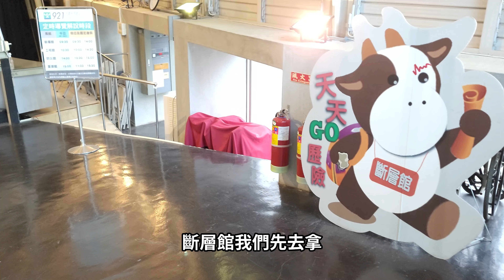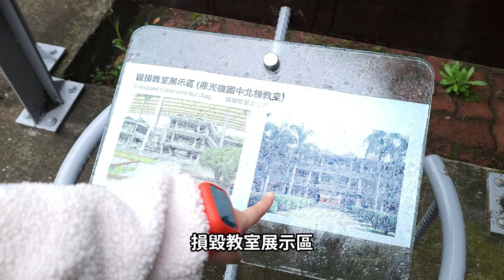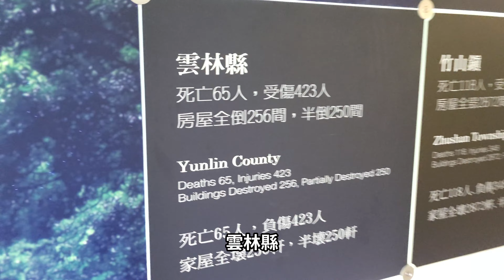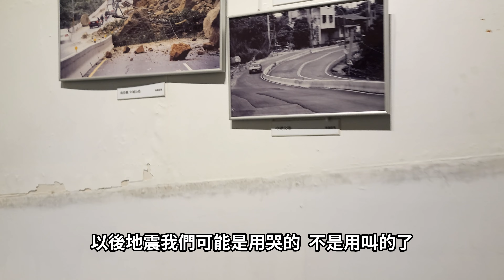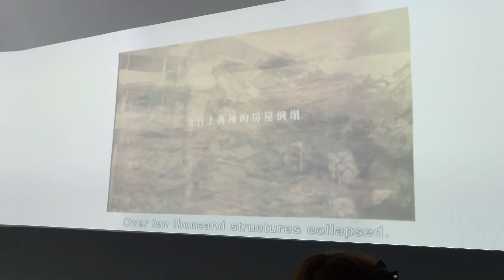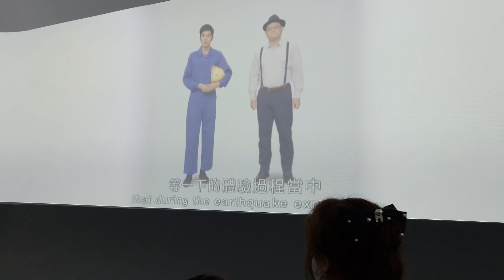[晞奇琳] 7級大地震到底有多可怕｜親子教育景點--921地震教育園區｜南投景點｜台灣旅遊｜taiwan travel#921地震教育園區#921大地震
[晞奇琳] 7級大地震到底有多可怕｜親子教育景點--921地震教育園區｜南投景點｜台灣旅遊｜taiwan travel
1999年9月21日清晨1時47分，臺灣中部發生芮氏規模7.3的強烈地震，造成的傷亡及財物損失為近百年來臺灣最大的地震災害之一。為提醒大眾重視防震及救災措施，九二一地震發生後，政府及學者專家認為霧峰鄉光復國中基地中的斷層錯動、校舍倒塌、河床隆起等地貌，在幾個候選地點中條件最好震後地貌保存完整。 便於光復國中現址，規劃改建「地震紀念博物館」，以保存地震原址、記錄地震史實，並提供社會大眾及學校有關地震教育之活教材，後於2001年2月13日正式定名為「九二一地震教育園區」，以彰顯其紀念及教育意義。這次帶晞晞來這邊，讓他了解地震的可怕以及防災的重要性，是非常有意義的一趟旅行。

售票時間:
 08:50~16:30

展館開放時間:
每周二至周日：09:00~17:00 開放參觀。

休館日:
每星期一。
農曆除夕。
政府公告之天然災害停止上班日。
館方另行公告之必要休館日。
依行政院人事行政總處辦公日曆表星期一為國定假日或補假日則照常開放。